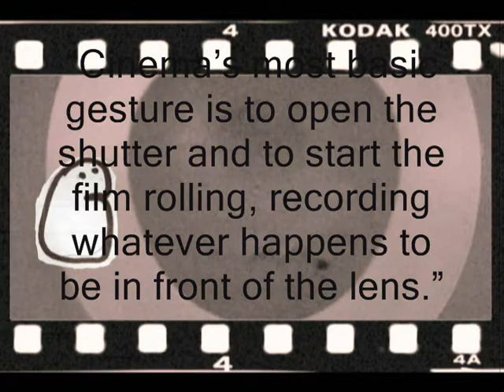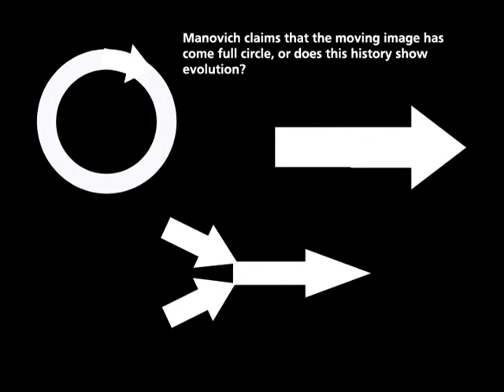Film 85c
Matt Buga's 85c video. Pondering upon the relation of animation to digital cinema.